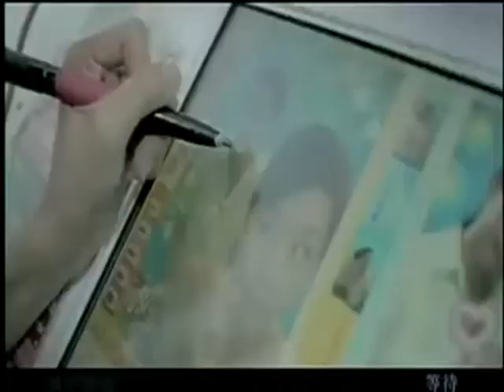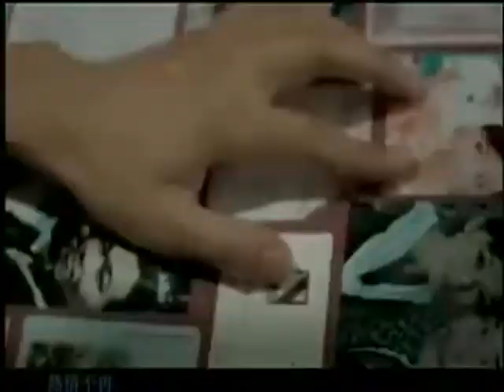shan hu hai /珊瑚海 (Recorder Cover) - By Gardek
Lyrics English meaning:
Jay♫
海平面远方开始阴霾 悲伤要怎么平静纯白
Clouds gather on the faraway (sea) horizon, How can I keep my sadness calm

我的脸上始终夹带 一抹浅浅的无奈
I remained straight-faced, trying to cover the hint of resignation

Lara
你用唇语说你要离开 (情不在)
You silently said that you wanted to leave (The love's gone)

Both
那难过无声慢了下来
The sadness slowed down silently

汹涌潮水 你听明白
Listen carefully to the crashing tides,

不是浪而是泪海
It is not from the sea but from tears

转身离开 (你有话说不出来) 分手说不出来
Turning around to leave, (You have something to say but remained speechless), unable to say it's over

♫海鸟跟鱼相爱 只是一场意外
The love between a seagull and a fish is only an accidental occurrence

我们的爱 （给的爱）差异一直存在 (回不来)
Differences had always existed in (the love you gave) our love (we can't go back)

风中尘埃(等待)竟累积成伤害
The dust that gathers in the wind (ends up) accumulating to pain

转身离开 分手说不出来
Turning around and leave, (can't say it's over), unable to say it's over

蔚蓝的珊瑚海 错过瞬间苍白
An azure coral sea, a missed momentary paleness

当初彼此（你我都）不够成熟坦白(不应该)
Right from the beginning (you and me both) were not mature and frank enough (shouldn't)

热情不改 (你的) 笑容勉强不来
The passion had not changed, (your) smile cannot be forced

爱深埋珊瑚海
Love is buried deep within the coral sea

毁坏的沙碉如何重来 有裂痕的爱怎么重盖
How do (we) rebuild the damaged sand sculpture, how can (we) fix a broken relationship?

只是一切 结束太快 你说你无法释怀
Only that all has ended too quickly and you said you could not understand why

贝壳里隐藏着什么期待 (等花儿开)
What surprises await in a seashell (Waiting for the flowers to bloom)

我们也已经无心再猜
We do not want to play the guessing game anymore

面向海风 (面向海风)
The sea breeze caressing the face (the sea breeze caressing the face)

咸咸的爱 (咸咸的爱)
The salty love (the salty love)

尝不出还有未来
Unable to feel any future (between us)

A Seagull and a fish falling in love is only an accident